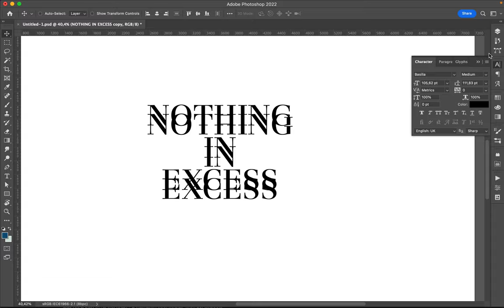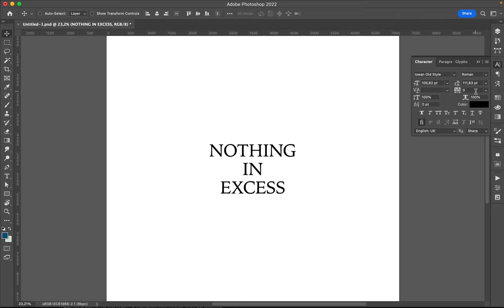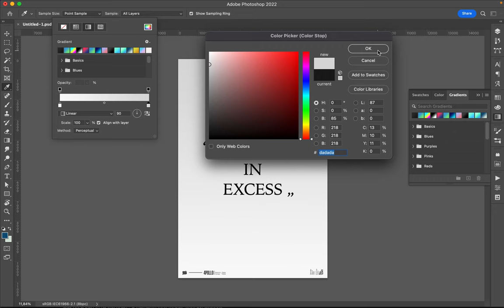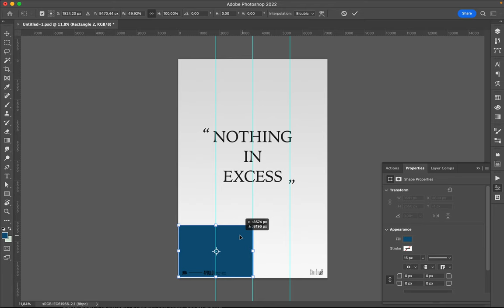Poster Speed Art 1241 Nothing In Excess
I used and follow the advice written in Apollo's temple.